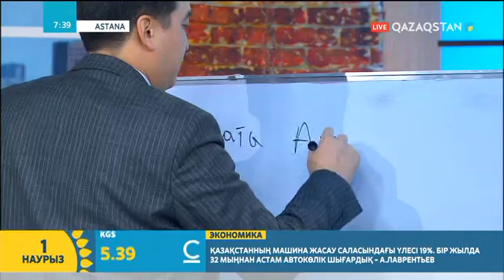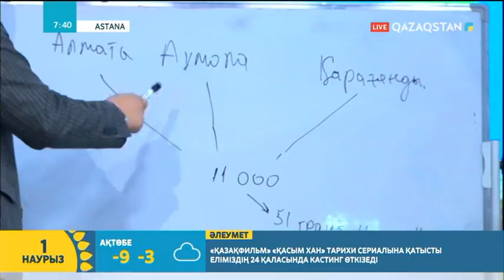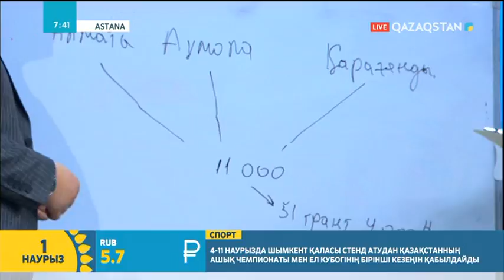Әйелдер кәсіпкерлігін қолдау ауылда өмір сүру сапасын арттырады ма?